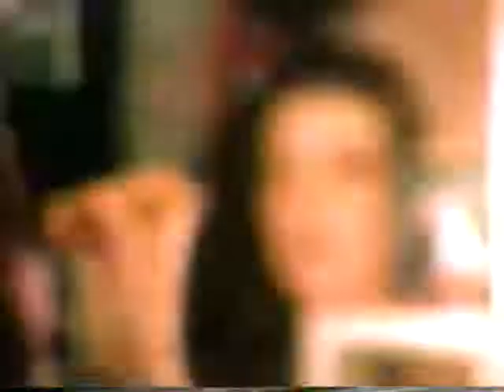Cabaret Degree commercial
Those Kit-Kat Klub girls like to keep things fresh with Degree.